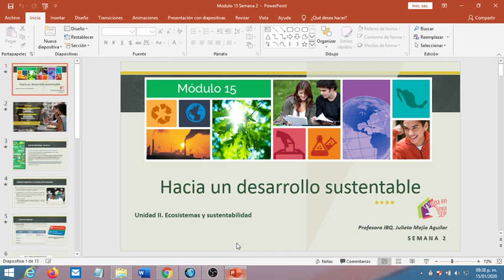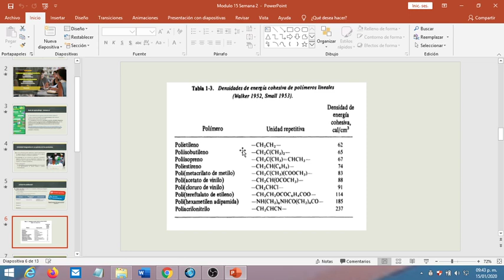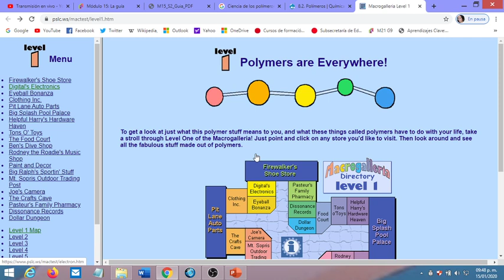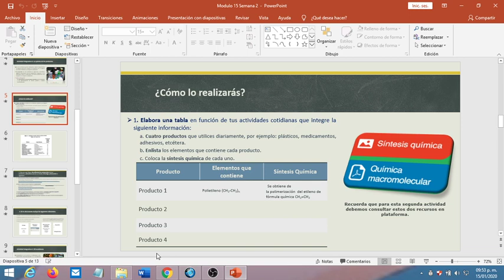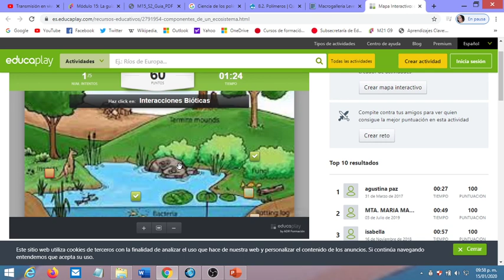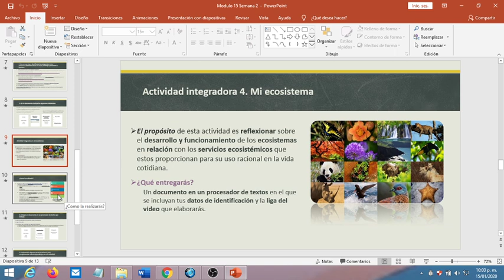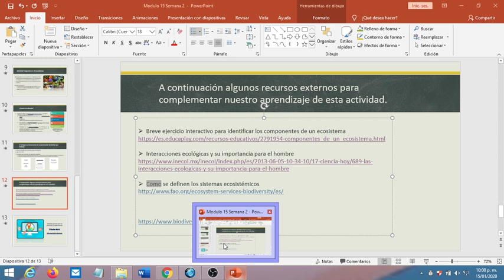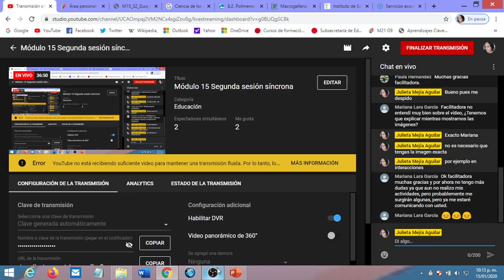Módulo 15 Segunda sesión síncrona